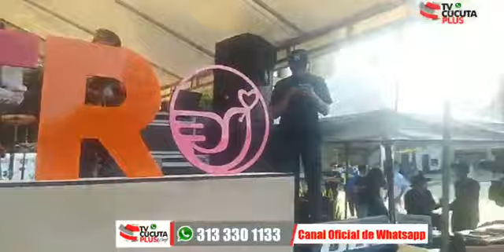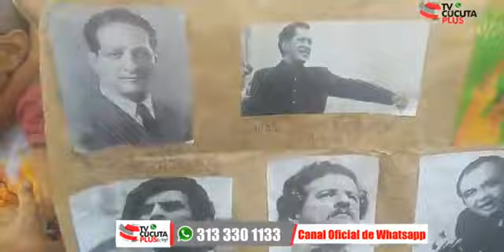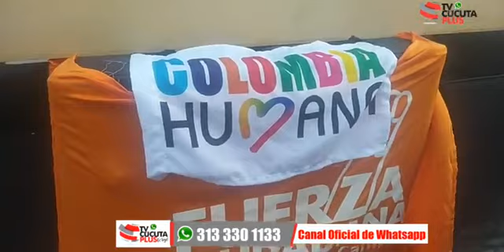EN VIVO Gustavo Petro en el Parque Santander de Cúcuta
ATENCIÓN EN VIVO Gustavo Petro en el Parque Santander de Cúcuta